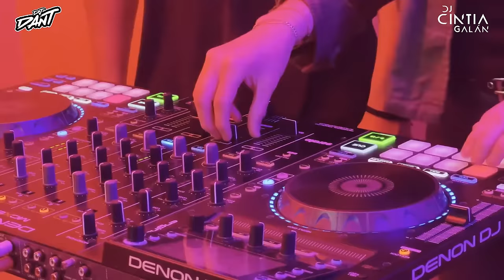MIX ROCK ALTERNATIVO INGLES DJ DANT FT CINTIA GALAN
🔴REDES
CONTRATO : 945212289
PLAY LIST
THE REASON - Hoobastank
WONDERWALL - Oasis
BRING ME TO LIFE - Evanescence
CREEP - Radiohead
EVERYBODYS CHANGING - Keane
Red Hot Chili Peppers - Give It Away
Red Hot Chilli Peppers - Dani California
In the shadows - The Rasmus
IN THE END - Linkin Park
SNOW - Red Hot Chili Peppers
The adventures of rain dance magg - Red Hot Chilli Peppers
TUBTHUMPING - CHUMBAWAMBA
All Star - Smash Mouth
Everybody - Backstreet Boys
The monster - Eminem ft. Rihanna
Guns _ Roses - Sweet Child o Mine
Girls _ Boys - Blur [Short
Hey ya - Outkas